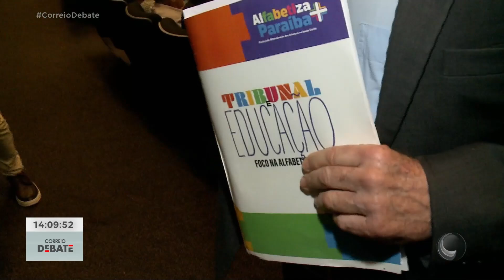Gestores eleitos no primeiro turno participaram hoje de um seminário